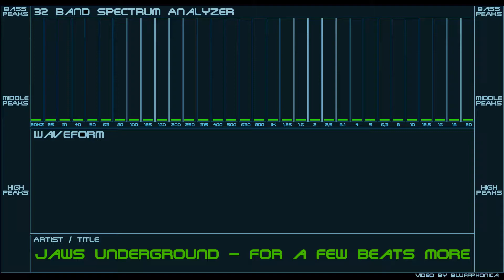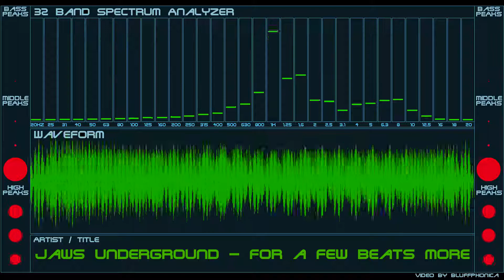Jaws Underground - For a few beats more (Psytrance)